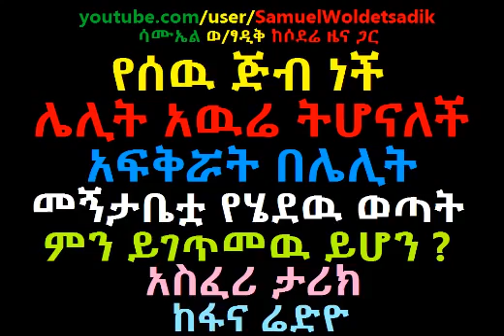2 April 2016